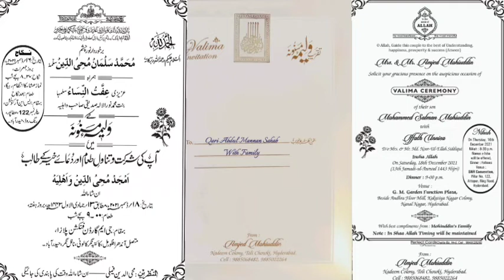سلمان محی الدین ولد امجد محی الدین کا خطبہ نکاح ۔ قاری محمد عبدالمنان